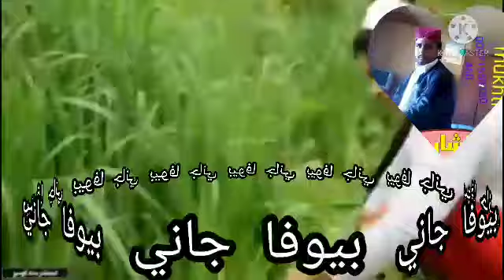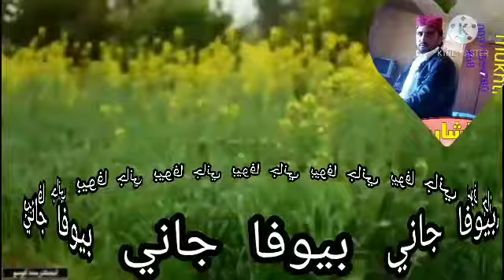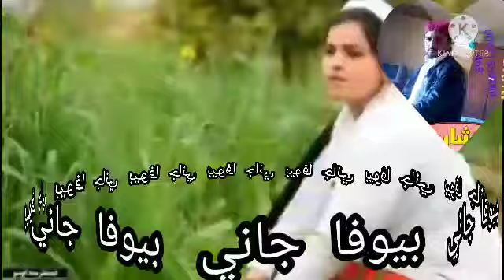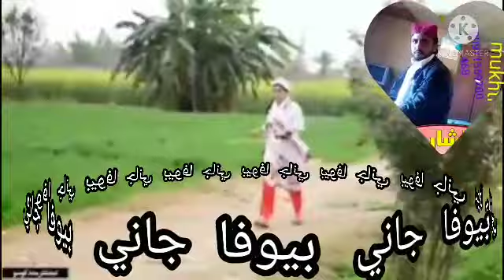sindhi song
بيوفا جاني